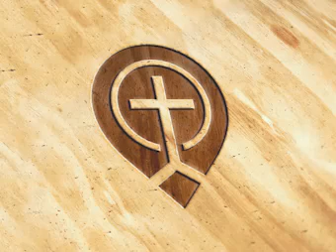The Christians Three Enemies - Billy Graham